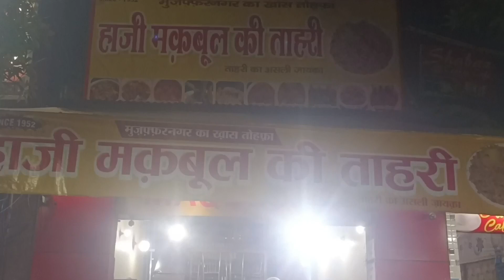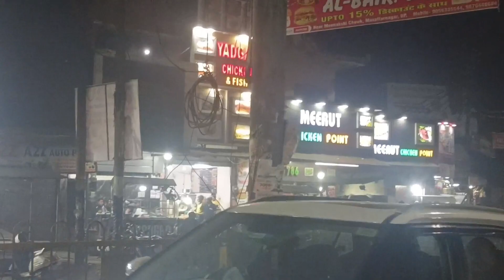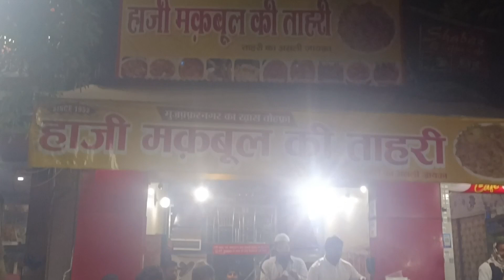Muzaffarnagar numaish 2022 | haji maqbool ki tahari in muzaffarnagar @rkzvlogs1868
Dosto Aaj Hum Aap Ke liye Laye Hai Ek New Vlog Jo Ki Zila Muzaffarnagar Uttar Pradesh Mai hai. Kuch Khas aap ko dikhane wale hai is vlog me bane Rahe Hamare Sath.

  Team :- RKZ Vlogs